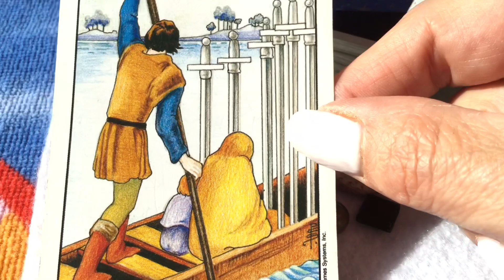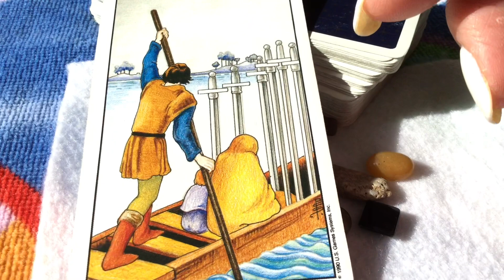Taurus August 8, 2022 Weekly Reading by Cognitive Universe